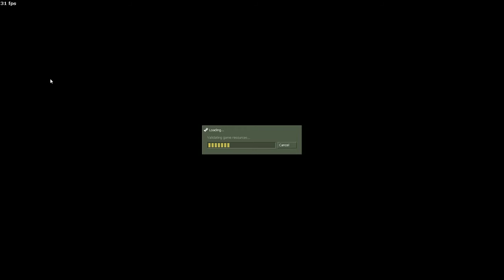TFC Pickup Siden 9/17/2016 [From Stream]